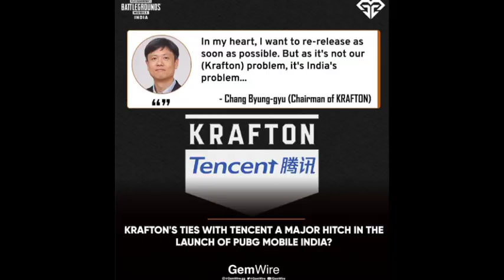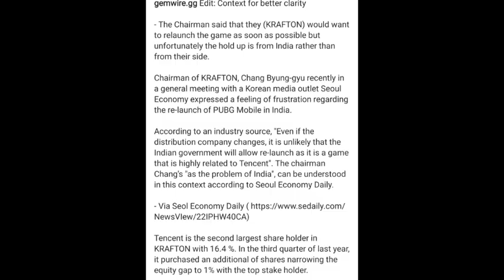India don't want that pubg mobile India will come | pubg mobile new state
Tripod for mobile and camera both model no. DTR 550 LT

(Amazon) Tripod for mobile and camera both model no. DTR 550 LT

(Amazon) graphic card

(Amazon) processor

(Amazon) motherboard

(Amazon) ram

(Amazon) antec VP 450